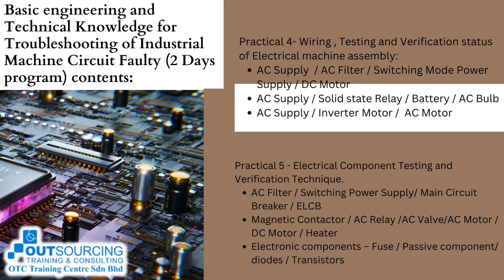BASIC ENGINEERING & TECHNICAL KNOWLEDGE FOR TROUBLESHOOTING OF INDUSTRIAL MACHINE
Program : Basic Engineering & Technical Knowledge For Troubleshooting Of Industrial Machine Circuit Faulty

📍Date : 👇👇
20 Sept 2023 (Wed) | 9am - 5pm
21 Sept 2023 (Thur) | 9am - 5pm

In manufacturing industry , most of the Industrial machine using electrical system, electronic system , electro-mechanical system and electro-pneumatic system to operate the machine and generates the desire output according to production required. To ensure an effectiveness of support service to production or manufacture department , the technicians and engineers shall have the basic knowledge to checking , verify and perform troubleshooting of Industrial machine faulty.
OTC Training Centre Sdn Bhd provides the Technical Training program to enhance Engineers and Technicians knowledge, skill and technique related to Industrial machine repair

Content
00:00 - Training Details
00:05 - Course Overview
00:13 - Course Contents
00:42 - Who Must Attend
00:52 - Enquiry
00:56 - Social Media